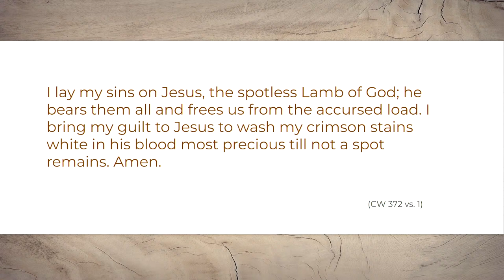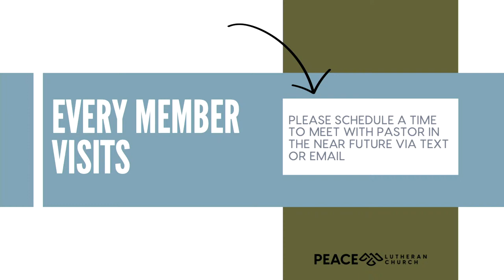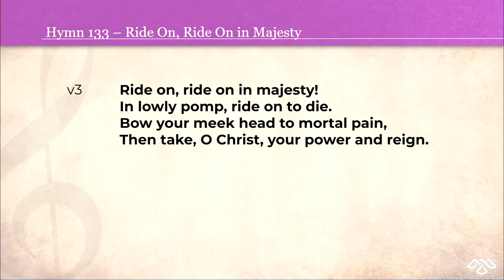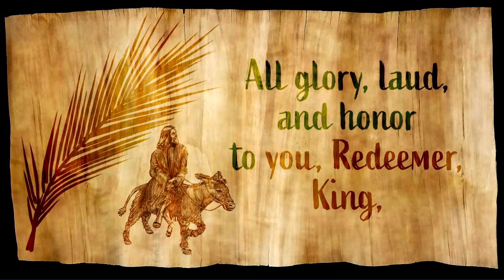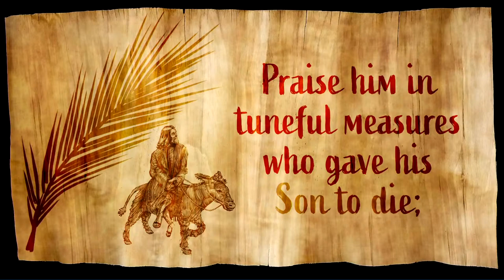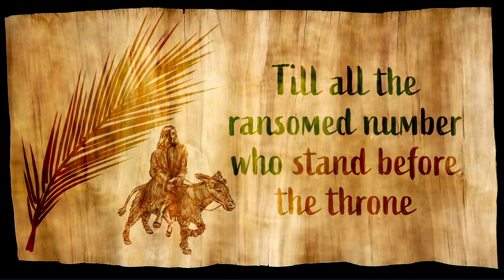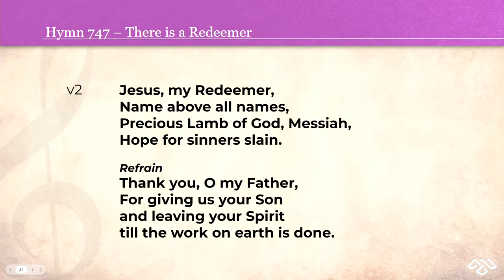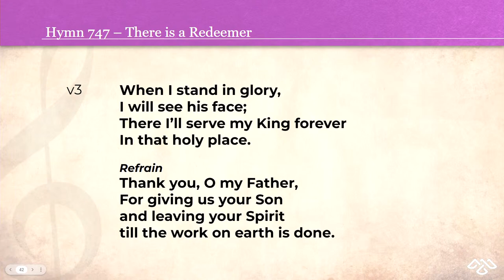Worship - March 24, 2024 - Palm Sunday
Most religions believe in a powerful God.

It's assumed that God will use that strength for the benefit of his followers.

That is a reasonable assumption, but it begs the question - what is real strength?

It's easy to assume that real strength means exerting your will over another by using any means necessary,
including force.

But this week we see Jesus Christ demonstrate a different kind of strength.

We have come to Holy Week.

It begins with Jesus humbly riding a donkey colt straight into the hands of his enemies.

As the week progresses, it will appear that Christ’s adversaries are the ones in a position of power & Jesus is in a position of weakness.

Yet what Christ does this holy week - setting his divine strength aside, being passive in the face of death - would change the world.

To do what Christ did for us & our salvation took real strength.